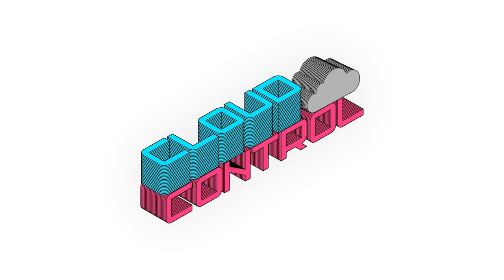Ep. 13: Don’t Cloud Your Judgement: A Discussion about the Hybrid Reality with Bill Kleyman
In this episode, we're joined by Bill Kleyman, a cloud architect and thought leader with a rich background in digital infrastructure. Originally from Ukraine and a music enthusiast, Bill shares his journey from network engineering to shaping the future of cloud computing. This episode delves into the impacts of the VMware Broadcom merger, the evolution of cloud repatriation, and the challenges of ethical AI. Bill's insights into the intersections of AI, sustainability, and data center innovations are not only enlightening but deeply humanizing. Whether you're a tech nerd or a newbie, join us for a conversation that bridges the gap between complex technology and its real-world implications.

Spot by NetApp is a leading provider of software that empowers CloudOps teams to get the most out of their cloud. Our solutions help organizations optimize and automate their cloud use to maximize the value and availability of their cloud infrastructure while minimizing waste.

Guest: Bill Kleyman, Neu.ro
 Host: Shon Harris, Developer Relations Lead, Spot by NetApp

00:00 - Introduction and Bill Kleyman's Background
02:30 - Music Background and Transition to Technology
05:21 - Journey from Network Engineering to Cloud Computing
08:50 - Impact of VMware Broadcom Acquisition on Cloud Industry
13:46 - Evolution of VMware and Future of Virtualization
17:31 - Challenges and Opportunities in Cloud Migration and Repatriation
22:48 - Entering the Ethical AI Space and Neuro's Role
27:30 - Core Principles of AI Development at Neuro: Sustainability, Transparency, Ethics
33:42 - Diversity in AI Development and Avoiding Bias
38:53 - Challenges and Importance of Ethics in AI Development
43:01 - Need for Regulation and Standardization in AI
47:41 - Sustainability in AI Development and Operations
51:20 - Advice for Aspiring Engineers in Challenging Environments
54:06 - Closing Thoughts and Future Outlook in Technology